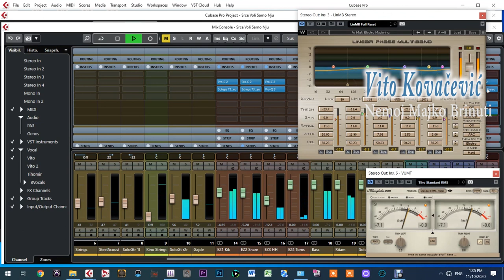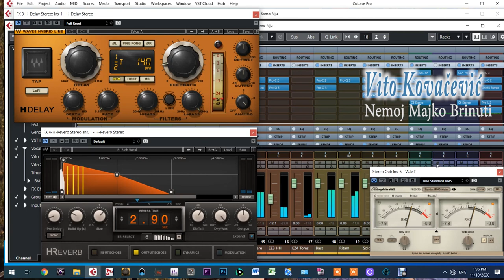Nemoj Majko Brinuti Vito Kovacevic